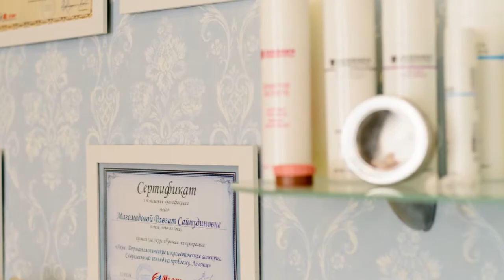Салон красоты Relax